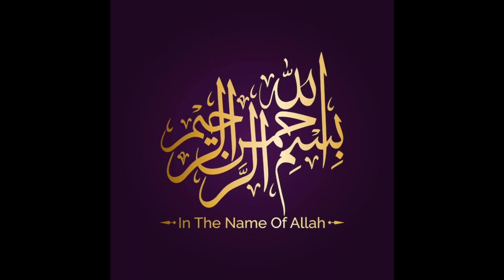chicken biryani restaurantstyle by easy recipe beauty tips